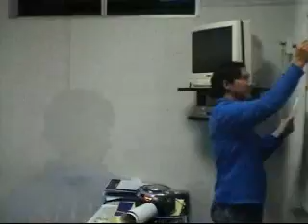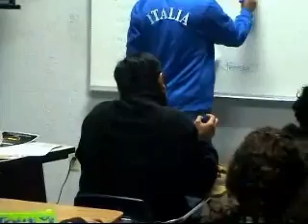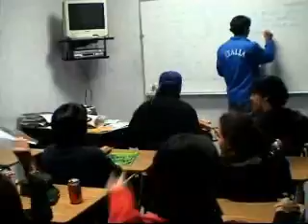Alain Souchon - J'ai dix ans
Un clip réalisé par Thierry Manceau (tourné le 5 décembre 2006) avec le concours des élèves de Cetys Preparatoria et de l´Alliance Française de Mexicali dans le cadre de la journée de l´enfance du 20 novembre 2006